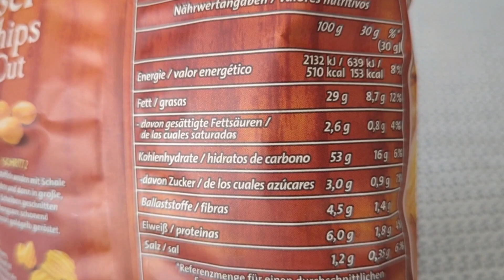Funny Frisch Kessel Chips im Geschmackstest: Spicy BBQ Edition!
Willkommen zu meinem neuen Food Test! In diesem Video nehme ich die leckeren Funny Frisch Kessel Chips unter die Lupe und probiere die aufregende Spicy BBQ Edition aus!
Die Chips habe ich bei @Lidl  für 1,59€ im Angebot gekauft

Hast du dich schon immer gefragt, wie diese neuen Kessel Chips im BBQ-Style schmecken? Dann bist du hier genau richtig! Ich werde ehrlich und unvoreingenommen den Geschmack dieser Chips bewerten und dir meine ehrliche Meinung dazu geben.

Die Funny Frisch Kessel Chips Crincle Cut sind bekannt für ihre knusprige Textur und das unverwechselbare Design. Diesmal haben sie es mit einer würzigen BBQ-Sauce gewürzt, die das Geschmackserlebnis auf ein neues Level hebt.

👅 Mein Geschmackstest: Sind die Spicy BBQ Chips wirklich scharf? 👅

Ich werde die Chips live vor der Kamera probieren und meine ersten Eindrücke mit dir teilen. Erfahre, ob die versprochene Schärfe wirklich vorhanden ist und wie gut die BBQ-Note mit der Kessel Chip Textur harmoniert.

🤔 Ist es ein Hit oder ein Miss? 🤔

Als Food-Enthusiast ist es mir wichtig, authentische und ehrliche Bewertungen zu liefern. Ich werde nicht nur den Geschmack bewerten, sondern auch auf die Konsistenz, den Geruch und andere wichtige Faktoren eingehen. Am Ende des Videos werde ich das Produkt auf einer Skala von 1-10 bewerten

Ich suche ständig nach Leckereien, die ich für dich neue testen kann!

🔔 Vergiss nicht, die Glocke zu aktivieren, um mitgeteilt zu bekommen, wenn ich ein neues Video hochlade! 🔔

Jetzt bist du dran! Lass mich in den Kommentaren wissen, welche Funny Frisch Kessel Chips dein Favorit sind und ob du die Spicy BBQ Edition schon probiert hast.